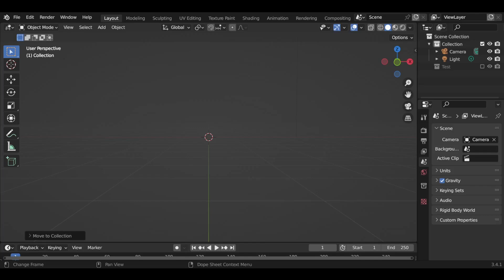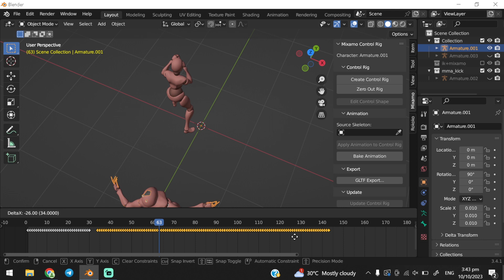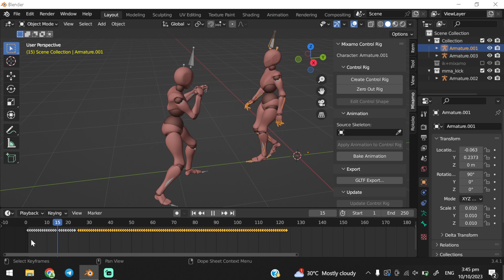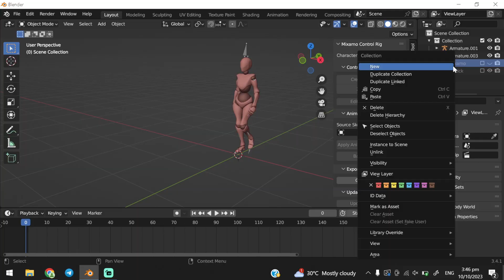x | Blender 3D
recently tried and tired merging animation in 1 nla strip . nvr try to go for it . simply use double rigg , or more ( 1 more control rigg , for on screen cutom animation ) second is imported mixamo animation , third is optional for using in mirror / or reverse version .

if anyone succeed in making 1 nla strip in 1 rigg  , you are an alien 👽 . :P

use ctrl b trick for multiple camera .

In Unity , you can get the result of flip animation ( mirror rotation ) but it take double works , and the lighting plus animation adjustment is annoying .